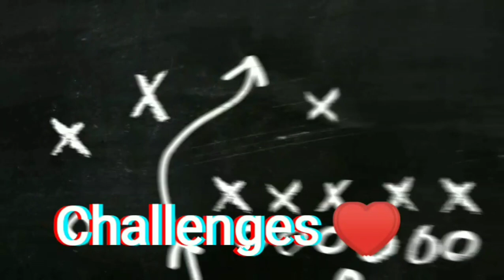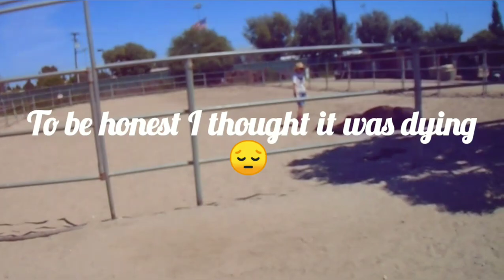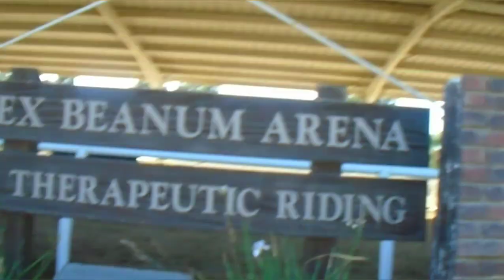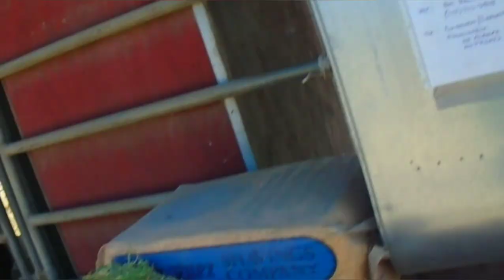Volunteer W/Me ♥ |Day In the life:🐴 Stables ♥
Ya Girl Danii Volunteers One day out of the week  at the Stables With Therapeutic Riders. We are dedicated to assisting children with Learning disabilities .Teaching them how to properly ride a horse. It helps Them and myself in so many ways as far as challenging, Being Focused .it's calming relaxing and fun. I enjoy Connecting with the Students and Horses ♥